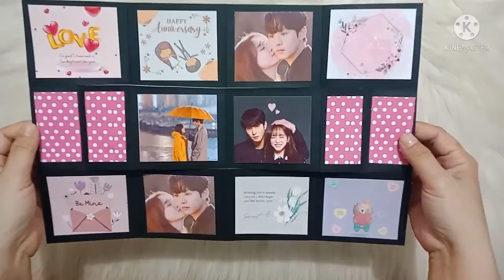Tutorial trifold card Cara membuat kartu ucapan photo gift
Bahan
- kertas persegi panjang
- foto dan kertas motif
- pita
- lem / double tip
- gunting